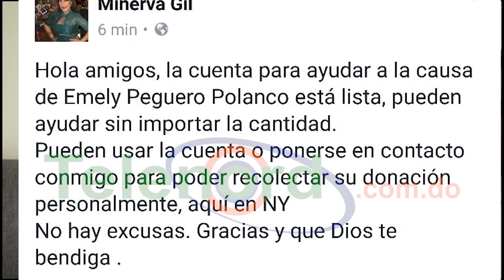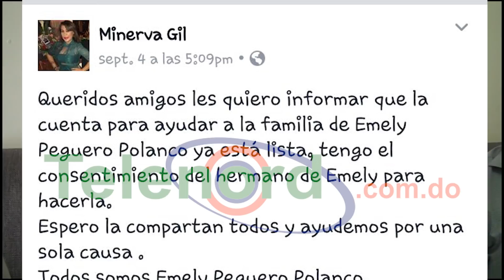Familiares de Emely Peguero advierten de cuentas falsas en redes sociales